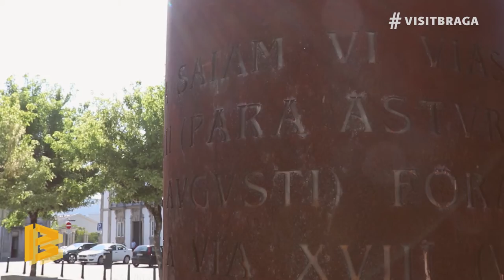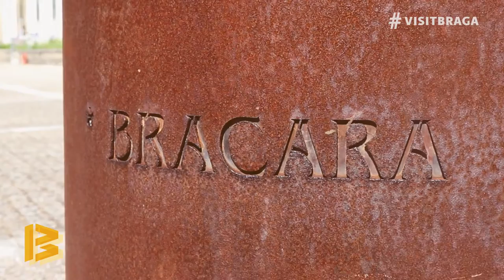𝗙𝗟𝗔𝗦𝗛 𝗧𝗢𝗨𝗥𝗦: Largo de Santiago | Monumento das Vias Romanas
🧍‍♀️ Your Tours